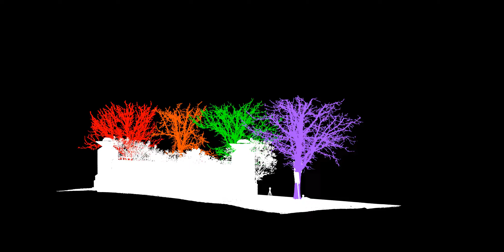Urban Tree Point Cloud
A fun little point cloud animation of swamp white oak trees (Quercus bicolor) in an urban setting. The trees have been individually isolated, cleaned, and artificially colored from the surrounding scene.